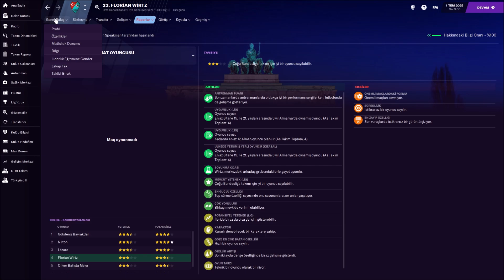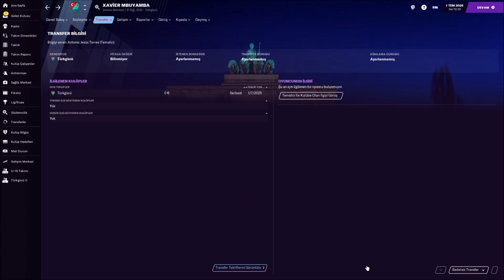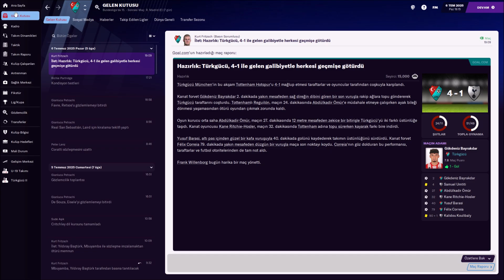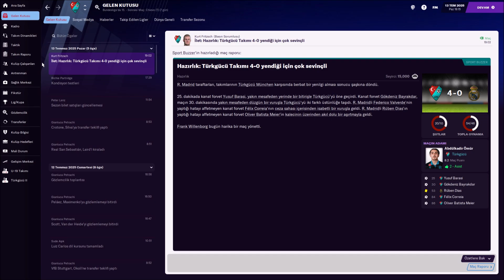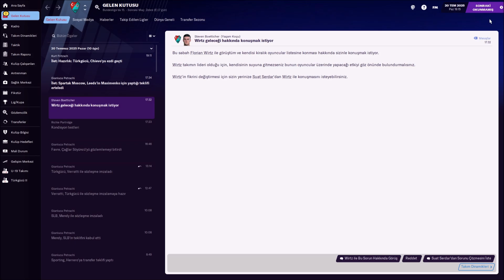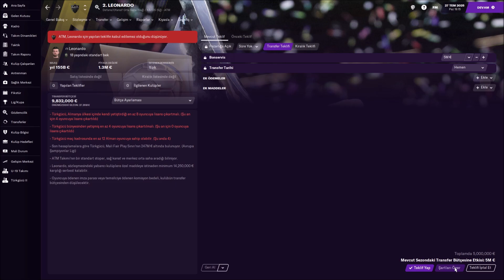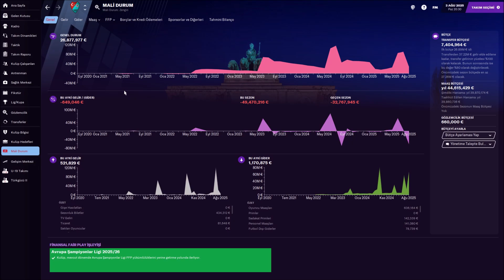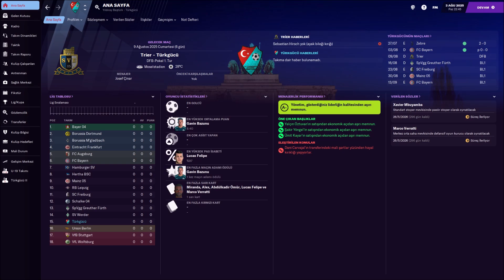Football Manager 2021 Türkgücü München (S6B2)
⚽⚽Türkgücü macerası devam ediyor.🥇🏆(Yeni bölümler hafta içi saat 15.15'te hafta sonu ise saat 11.00'de sizlerle buluşacaktır.)

00:00 Transfer Çalışmaları Devam Ediyor
07:40 Stopere takviye
12:40 Teknik Ekibe Takviye
16:47 Türkgücü v Tottenham
25:29 Türkgücü v Real Madrid
35:04 Türkgücü v Chievo
48:31 Türkgücü v Juventus
56:08 Bayern München v Türkgücü

KULLANDIĞIM EKLENTİLER:
-3D Match Balls Pack By Bart & MajesticEternity
-Language Overhaul v1.0
-Derbies Overhaul
-FM21 Increase Realism Megapack